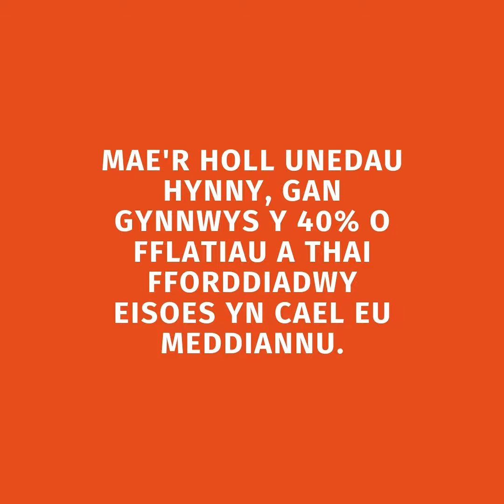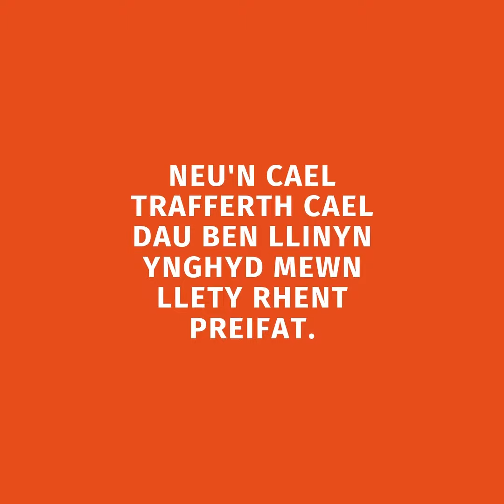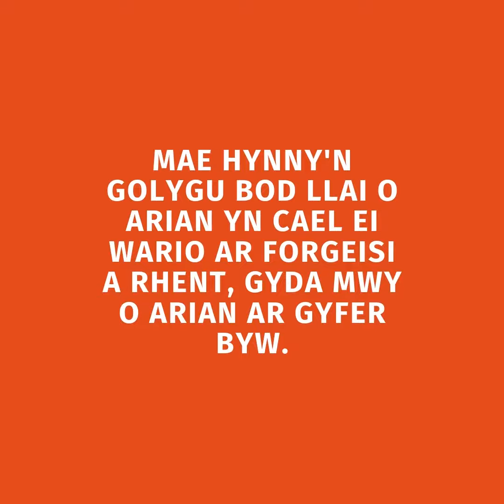Cartrefi Caerdydd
Gallwch ddysgu mwy am yr hyn y mae'r bartneriaeth wedi'i gyflawni ers ei lansio yn 2018, yn y fideo hwn...